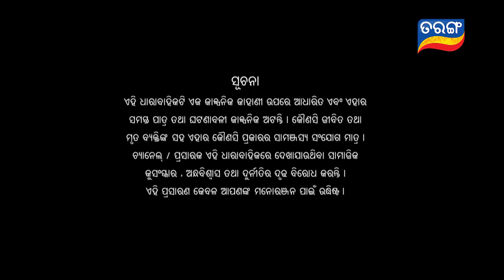Bandhan Ae Jannma Jannmara | Full Ep 46 | 3rd Dec 2021 | Odia Serial – TarangTV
ଦେଖନ୍ତୁ ବନ୍ଧନ ଏ ଜନ୍ମ ଜନ୍ମ ର, ସନ୍ଧ୍ୟା 7:30ରେ ତରଙ୍ଗ ଓ ତରଙ୍ଗ ପ୍ଲସରେ...